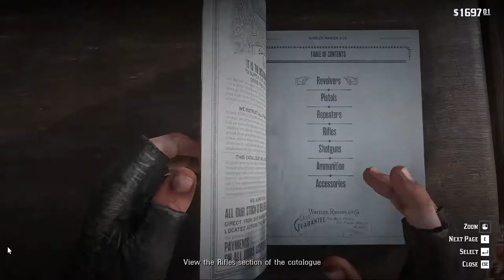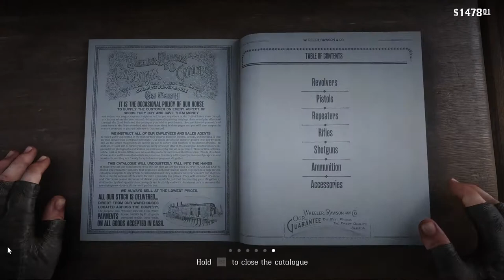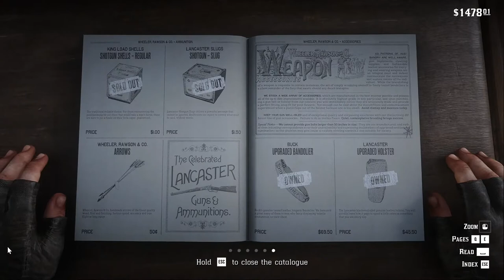Red Dead Redemption 2 WALKTHROUGH GAMEPLAY PART 11 NO COMMENTARY 4K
# PHARAOHmanOfGames   #2021